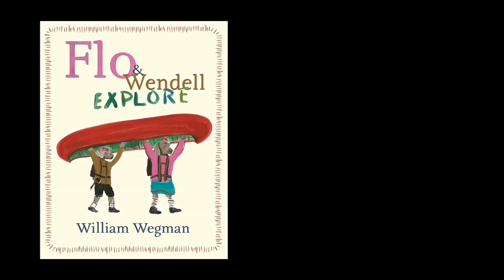Flo & Wendell Explore by William Wegman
The new picture book Flo & Wendell Explore by William Wegman is in stores now!